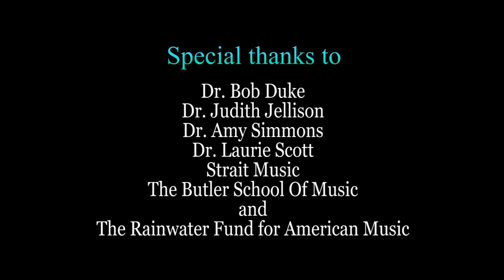Teaching at Voice of Children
Using Ptrumpets donated by Strait Music in Austin and funded by the Rainwater Fund for American Music, Micah Killion taught brass instruction to 40 boys living at an NGO in Kathmandu, Nepal called Voice of Children in the summer of 2019.

Special thanks to:
The Rainwater und for American Music
Strait Music in Austin
Olivia Gilmore
Dr. Bob Duke, Dr. Judith Jellison, Dr. Amy Simmons, and Dr. Laurie Scott
All the team at Voice of Children

Video editing by Ryan Gates